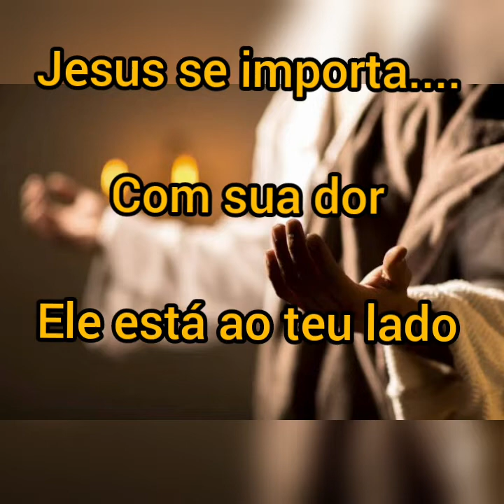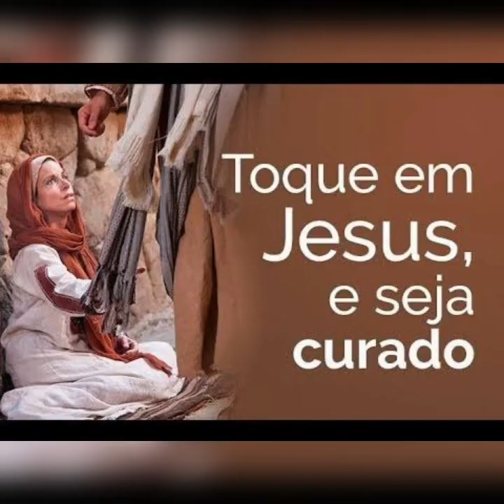FÉ - PROGRAMA UM TOQUE DEÀS 17 HORAS.(Vinheta)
DE SEGUNDA A SEXTA PROGRAMA UM TOQUE DE FÉ